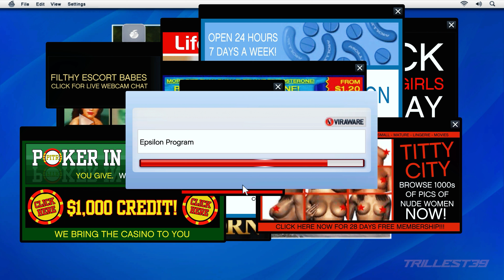GTA 5 Mod | Gameplay Walkthrough No Commentary (Friend Request Mission) | 4K 60FPS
➖Graphic Mod➖
⭐Reshade

🔴Graphics - GeForce RTX™ 3090 VISION OC 24G
🔴Motherboard - Asrock B550 Extreme4
🔴SSD - Crucial 3TB
🔴Memory - Corsair Vengeance 32GB 3200mhz
🔴Mouse - Logitech G304 Lightspeed Wireless
🔴Keyboard - Logitech K580 Wireless (Editing)
                  - GameSir GK300 Wireless Mechanical (Gaming)
🔴Controller - Sony DS4/XBox X Series Wireless Controller
🔴Monitor - Triple Monitor Gigabyte M28U(Main Monitor) Phillips 275M8 27"(Support Monitor)